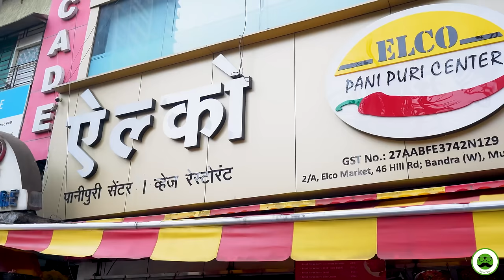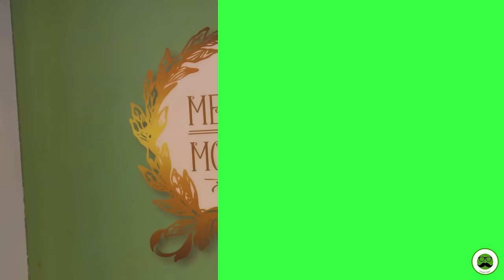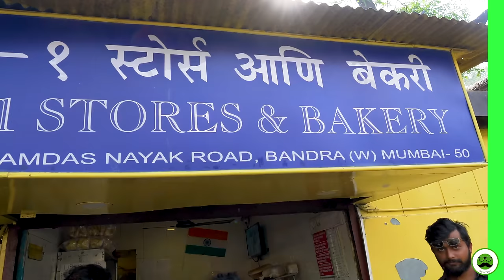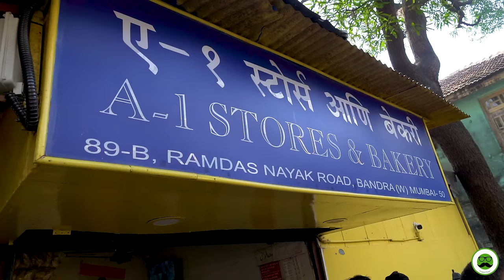Bandra Food Tour | Mumbai Street Food | Veggie Paaji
In This Episode of Mumbai Street Food Veggie Paaji Shows Bandra Food Tour . We Visit Famous Elco Pani Puri, Kareena Kapoor Favourite Samosa, A1 Bakery & More
 Fun Cooking Channel :  @CookingPaaji